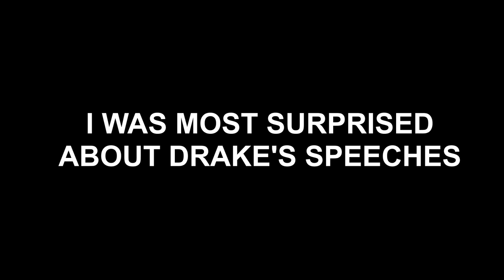Toronto Travel Guide | My First Visit Toronto |Drake Concert | 2024 Vlog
My first trip to Toronto was an epic one. This is actually my 2nd vlog ever however it was the first one I filmed (I finally got around to editing it). This trip was one for the books where my two close friends and me celebrated a birthday, ate at great restaurants, went to a Drake concert, and had a lot of laughs in between it all including a speed-walking race. I was surprised by some of Drake's speeches one of which I include. It was my first concert of his while J Cole and 21 Savage also performed. I am including links to some places we went to below!

I also want to get a shout out to @casey  Watching your videos over the years, gave me inspiration to start my own Vlog. Who knows maybe one day we can Collab together, especially seeing we’re both based out of New York City and ride electric boards 🎥 🛹 💨 ￼￼

Hope you enjoy the vlog and laugh along with us. If you'd like to see more of these types of videos including Nate and Joe mention in the comments!

PS. If you're looking to buy in Toronto I have a great recommendation to a couple real estate agents there.

🗽Moving to NYC or Toronto? Let's Chat! ⬇
If this is your first time to this channel, and you want to know everything about New York City and all its neighborhoods, then subscribe and tap the bell🛎 for notifications, so you can be the first to know about the current market in NYC

I get calls and emails every day from people just like you, looking for help with making their move to The Big Apple and we absolutely love it 🍎 😍 Whether you are moving in 9 days or 90 days, give us a call, shoot us a text, or send us an email so we can help you make a smooth move to NYC
Chapters
00:00 Introduction
02:06 Koh Lipe Thai Kitchen
03:32 A Toast
05:37 SOMA chocolatemaker
07:46 Speed-Walking Race
11:24 Hot Sauce #@!
13:49 Drake Concert
14:56 21 Savage in Toronto!
15:57 Drake's Speech
17:04 Tahini's